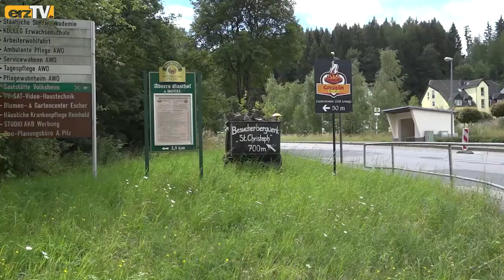Die Hundert-Hunte-Runde (30)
BREITENBRUNN: ErzTV nimmt Sie mit auf eine Hundert-Hunte-Runde. Die 30. Station ist in Breitenbrunn.